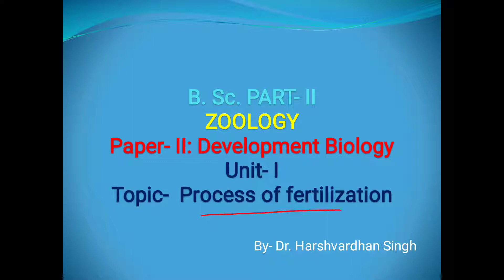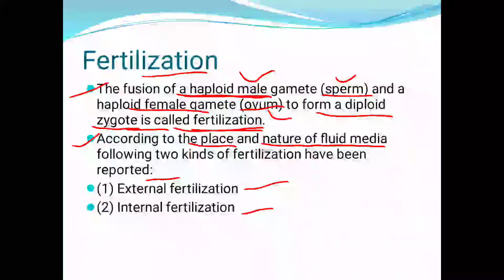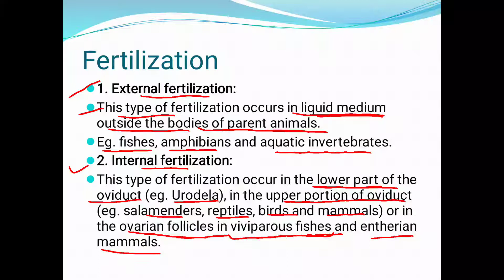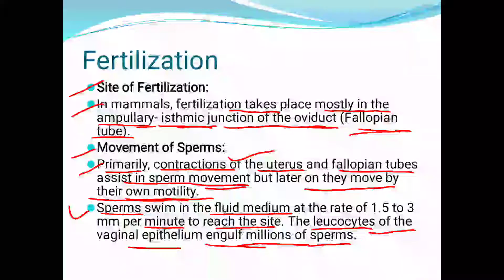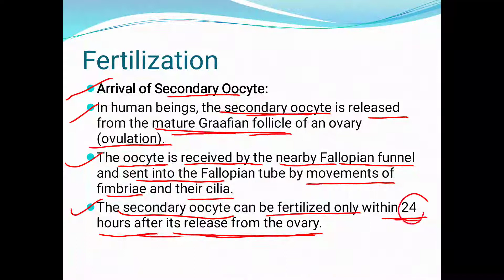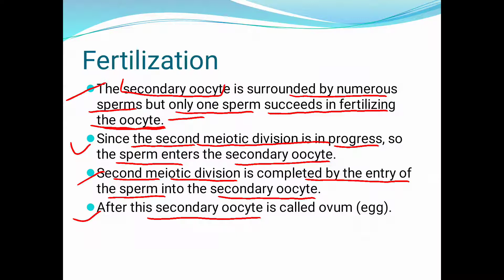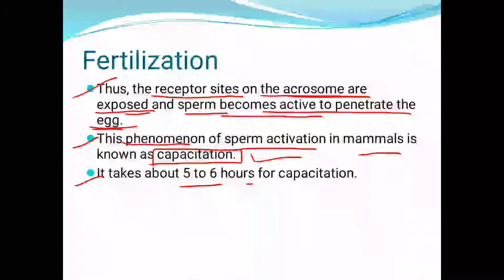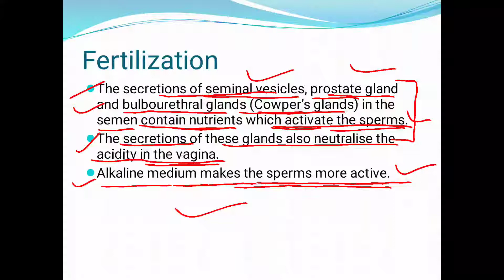B. Sc. 2nd year ZOOLOGY|| Paper-2||Unit-1||Part-12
Process of fertilization part-1